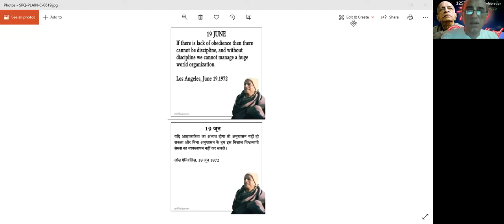Follwing the instructions of Spiritual Master and Serving him are must for progress in Bhakti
भक्ति में प्रगति के लिए आध्यात्मिक गुरु के निर्देशों का पालन करना और उनकी सेवा करना आवश्यक है : श्रीमान नंद महाराज प्रभु